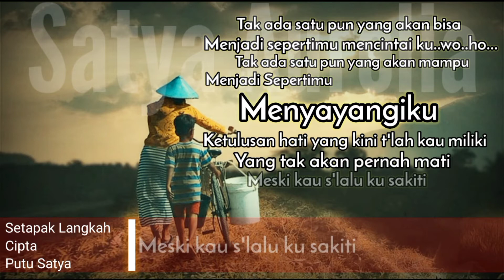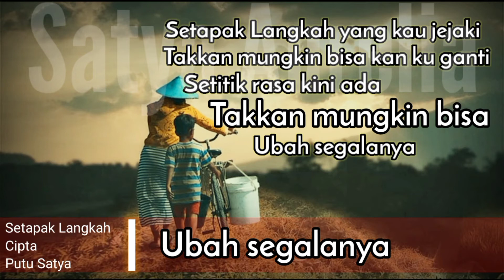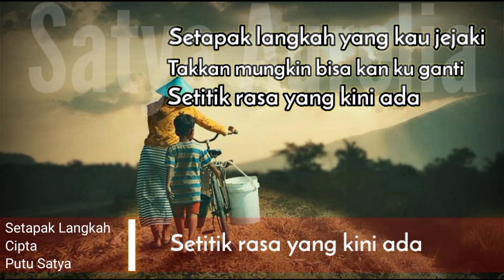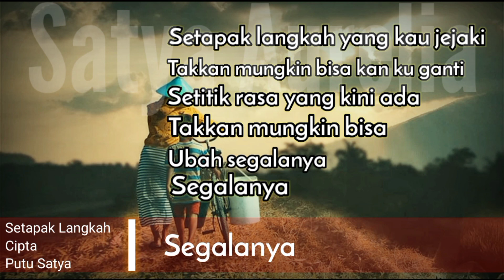SETAPAK LANGKAH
Cipta : Putu satya

Tak ada satu pun yang akan bisa
menjadi sepertimu
mencintaiku o..o..o

Tak Ada satu pun yang akan mampu
menjadi sepertimu
menyayangiku.

ketulusan hati yang kini tlah kau miliki
yang akan pernah mati
meski kau slalu ku sakiti

Maafkan diriku...
bila slalu menyakitimu

Reff
setapak langkah yang kau jejaki
takkan mungkin bisa kan ku ganti
setitik rasa yang kini ada
tak kan mungkin bisa ubah segalanya...

maafkan diriku
bila slalu menyakitimu